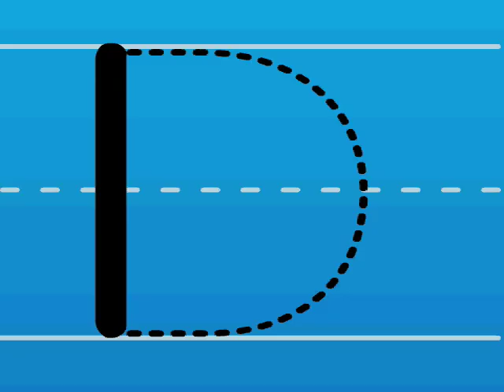Print the Letter D - Hooked on Phonics: Learn to Read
today to try the program and see why parents have trusted Hooked on Phonics for nearly 30 years.

Learn to print more letters like this when you download the Learn to Read app or order the complete kit!

Hooked on Phonics is available as the complete multi-sensory kit or the exciting digital edition. Both are based on the award-winning Learn to Read program, designed by leading educators, renowned authors, and most importantly, parents.

With Hooked on Phonics, your child will learn to read, GUARANTEED!